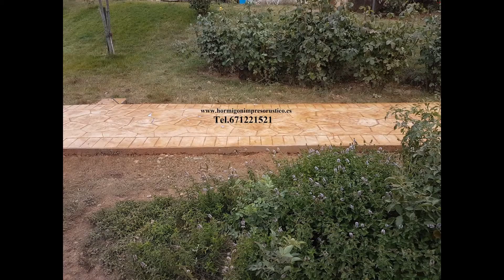Hormigon Impreso Urbanizaciones Aldover,Tarragona Tel.671221521